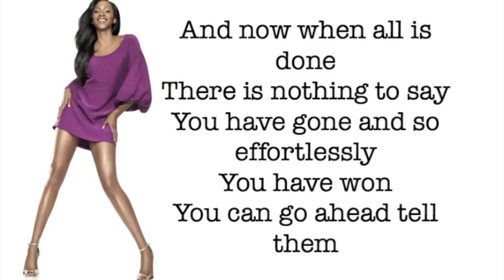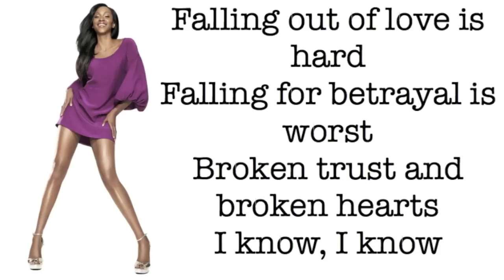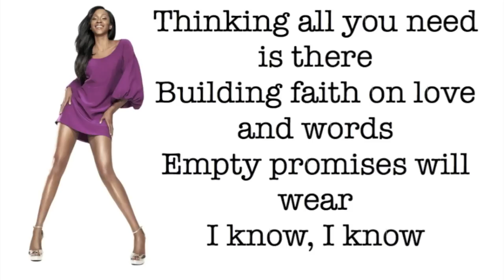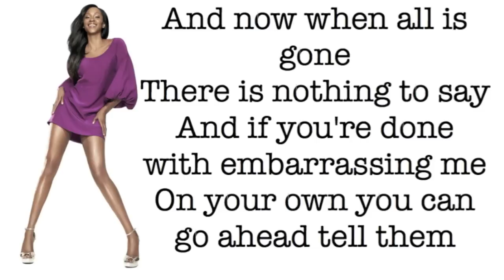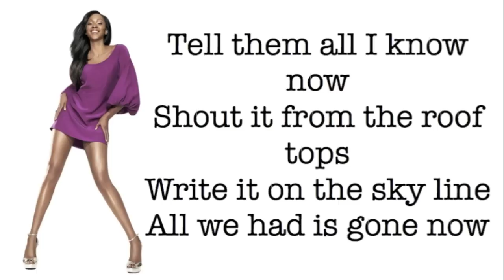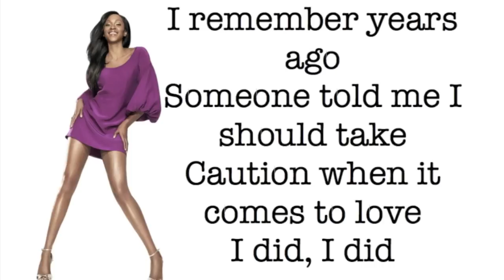Shontelle - Impossible - Lyrics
I did

Impossible, impossible
Impossible, impossible

Impossible, impossible
Impossible, impossible
Impossible, impossible
Impossible, impossible!

I did

Impossible, impossible
Impossible, impossible
Impossible, impossible
Impossible, impossible

I did...